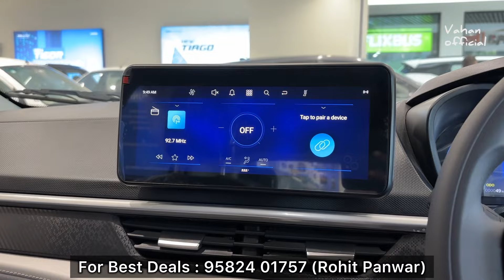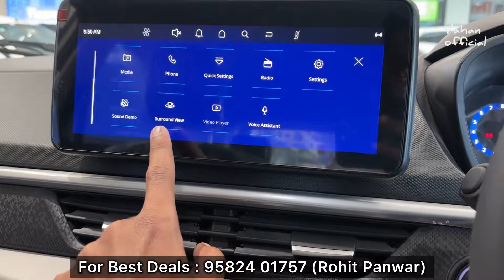Tata Nexon Creative Plus AMT 2024 Model 🔥 Tata Nexon Creative Plus Automatic Review ✅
Video Location : Ground Floor, Kashmiri Gate Metro Station, Near Gate No 1, Delhi
For Best Deals (Delhi NCR) : 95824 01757 (Rohit Panwar)

Safety Features :
6 Airbags
Electronic Stability Program
ISO Fix
Hill Hold Assist
Tilt & Collapsible Steering
Auto Headlights
Rain Sensing Wiperd
360 Camera

Colour Options Mono Tone
Calgary White
Daytona Grey
Flame Red
Creative Ocean
Atlas Black

Colour Options Dual Tone :
Daytona Grey + White
Flame Red + White
Creative Ocean + White